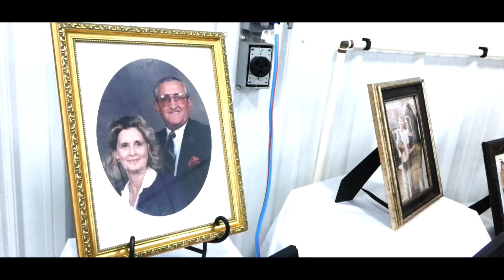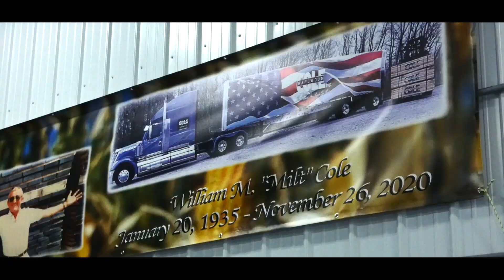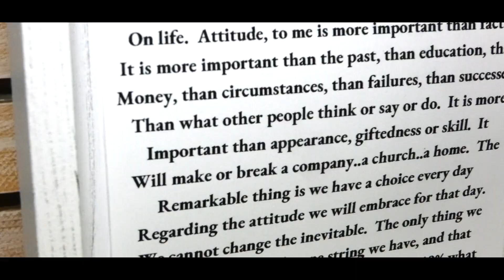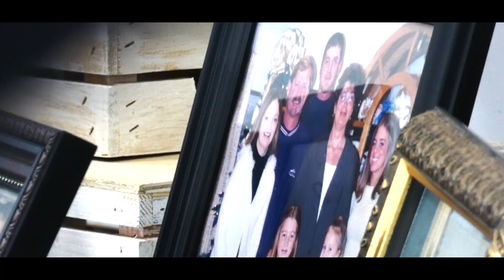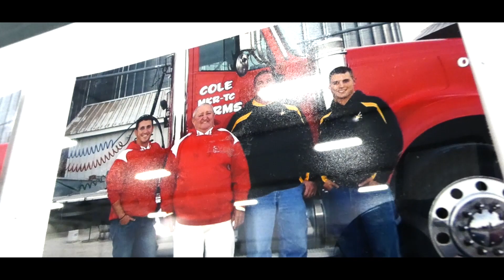Milt Cole's Celebration of Life